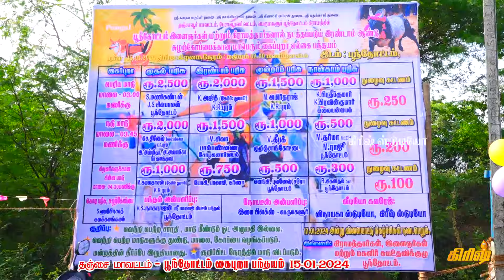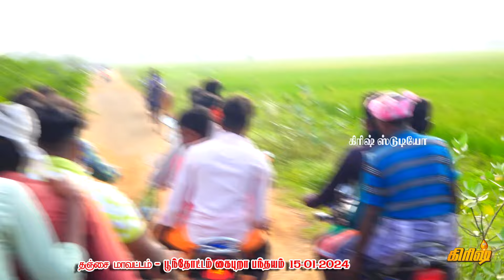தஞ்சாவூர் மாவட்டம் கைபுறா ksk rekla race 15-01-2024